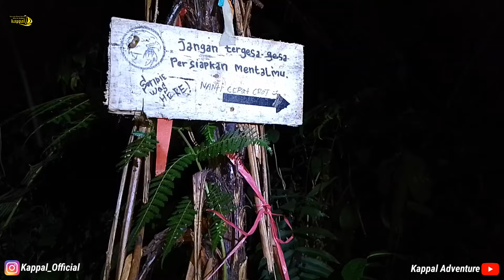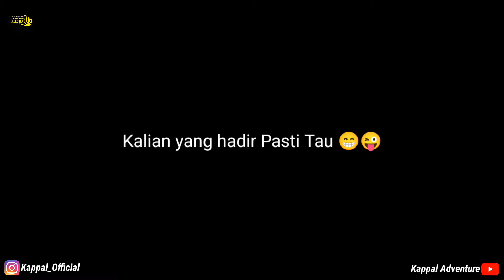DANAU URUGAN | LEMBAH TENGKORAK | KAPPAL ADVENTURE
Hallo genk kali Kappal Adventure melakukan pendakian ke danau Urugan atau lembah tengkorak, ikuti keseruannya